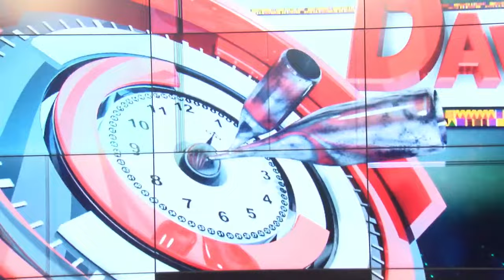NDC: HON FIFI FIAVI KWETEY MEETS THE PRESS 14/02/24